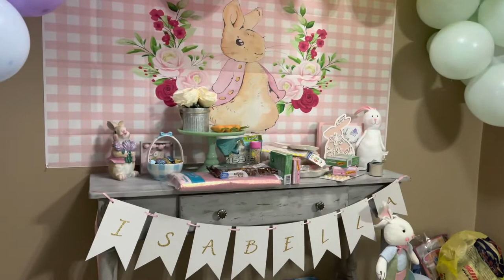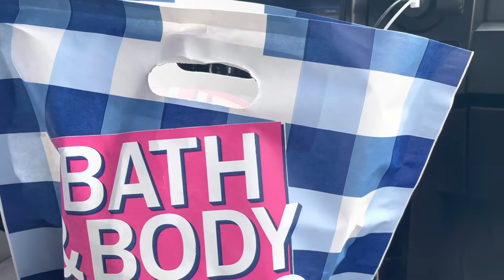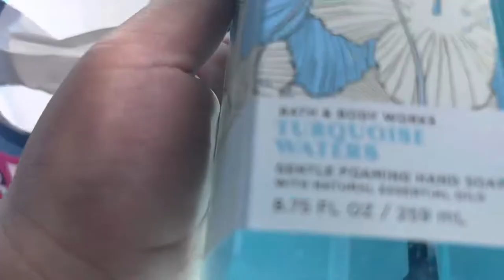My sisters babyshower\\VLOG!!!